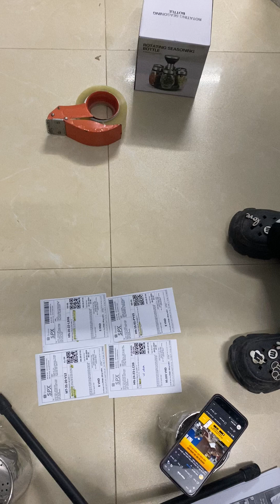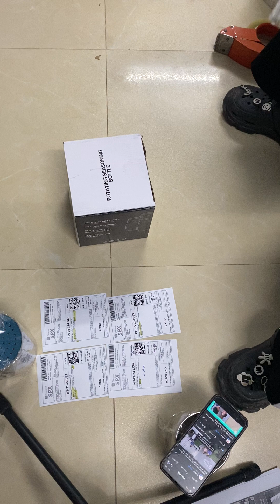29/1 đơn lẻ lọ đũa, vỉ hấp, nam châm nhựa, bộ gia vị thủy tinh